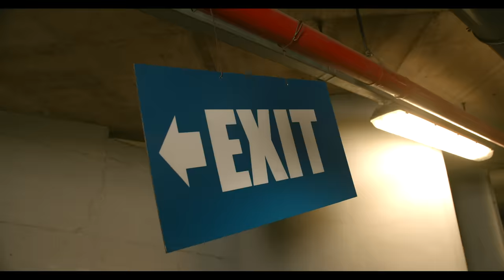JOEY B | KOFI MOLE | MEDIKAL - AKOBAM [Official Video]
Music video by Joey B performing 'AKOBAM' feat. Kofi Mole & Medikal. Video directed by Babs Direction.

PLEASE NOTE: Unauthorized upload of this video unto any YouTube channel is prohibited. (C) 2020 World Records.